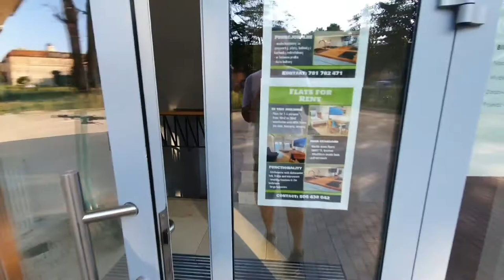kawalerka pułaskiego 8